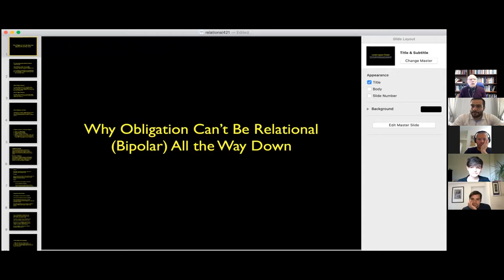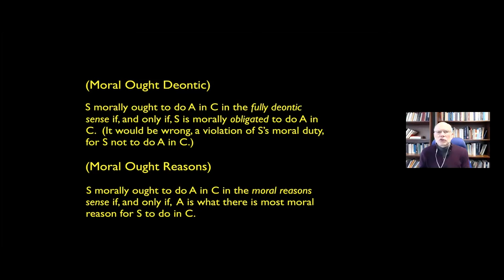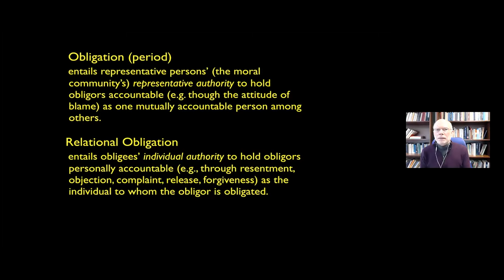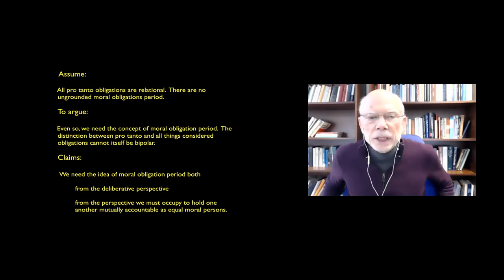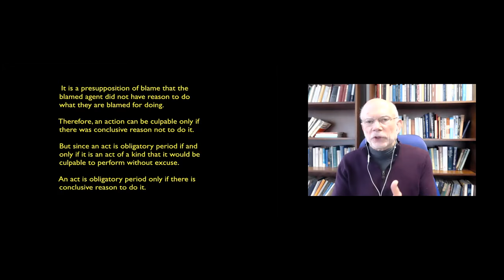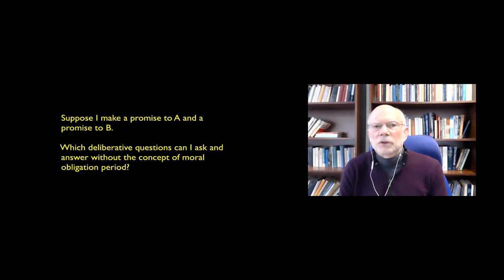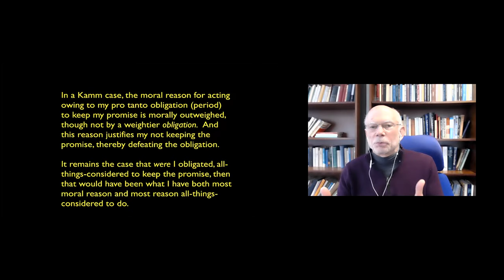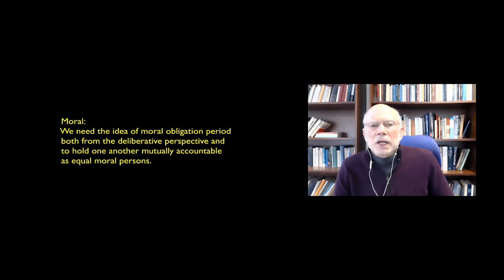Stephen Darwall (Yale) - Why Obligation Can't Be Relational All The Way Down